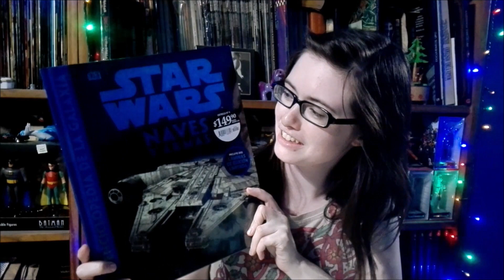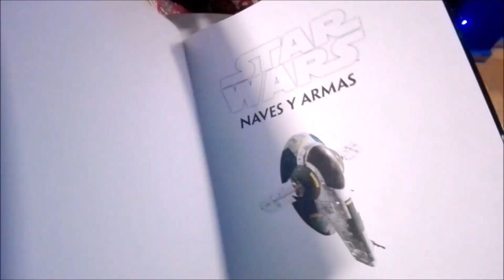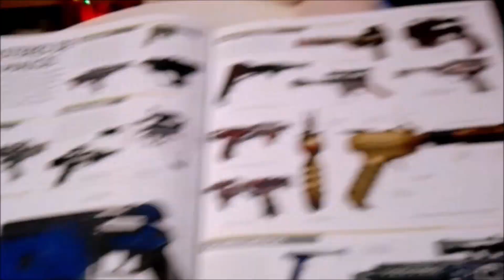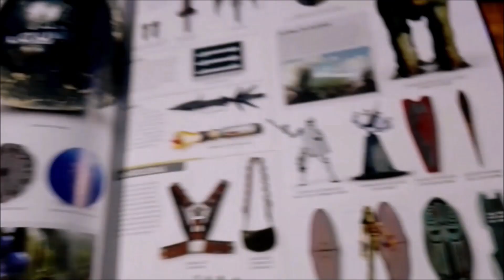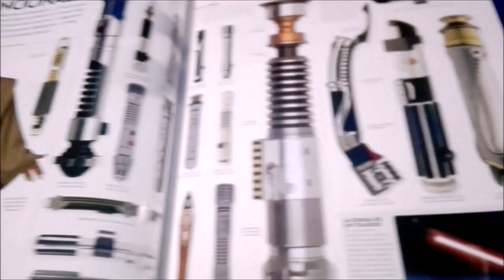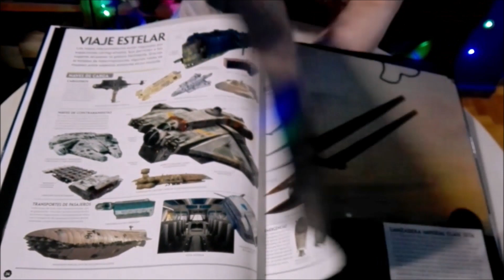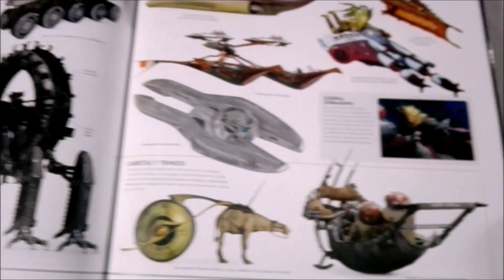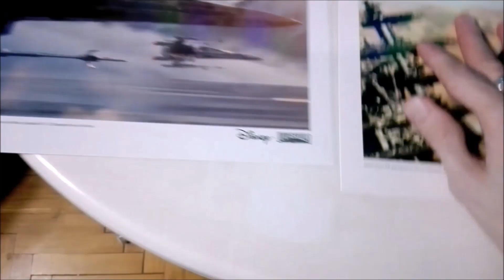Unboxing Star Wars Encyclopedia of the Galaxy Vol 4 Weapons and Ships ft Cosas Para Tener